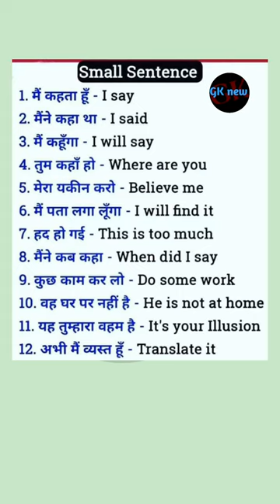Speaking English 🔠🔡🔠🔡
GK new
Tools
Tool
tools
tool
Axe
axe
Hammer
hammer
spade
trowel
Saw
saw
Nail
nail
Chisel
chisel
Plough
plough
Shovel
shovel
Plier
plier
cholera
typhoid
Polio
smallpox
chicken pox
hepatitis
AIDS
Fever
Cold
 Spoken English spoken english for kids
 best spoken english classes object subject verb kya hai
 object subject verb sentence example
 object subject questions
 subject verb agreement in english grammar
 daily talking english sentences
 english talking sentences
 basic english talking sentences
 regular talking english sentences
 english sentences in english
 english sentence forms
 english dsl
do english sentence
spoken english sentence structure
basic english sentences daily use
dsl english tense pdf
english is speaking